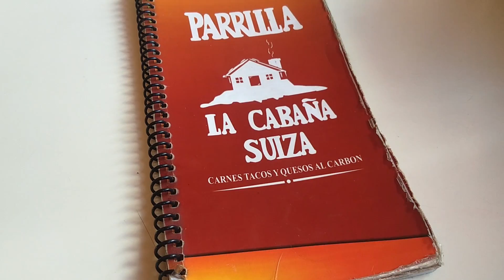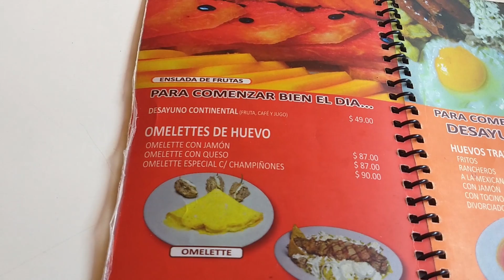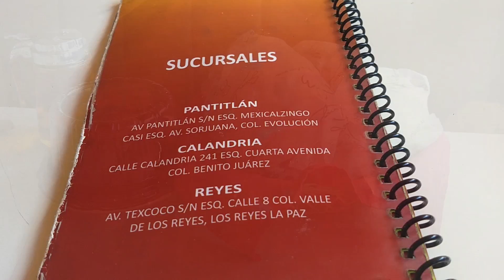Restaurantes en Nezahualcoyotl - Neza - Parrilla cabaña Suiza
Regresamos a un imperdible de ciudad Neza, la cabaña Suiza, una parrilla donde encontrarás; enchiladas suizas, costillas, carnes a la parrilla, cortes finos, cortes argentinos, parrilladas completas, sopa de medula, tacos, enchiladas, chilaquiles y cientos de antojitos mexicanos.